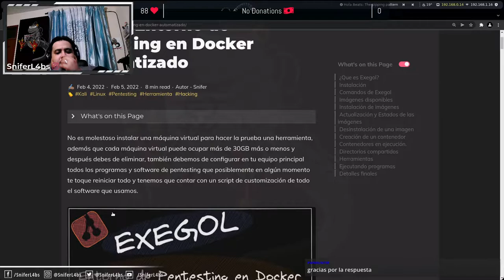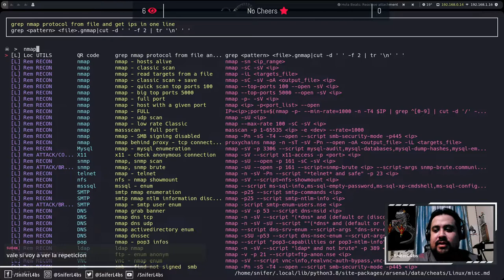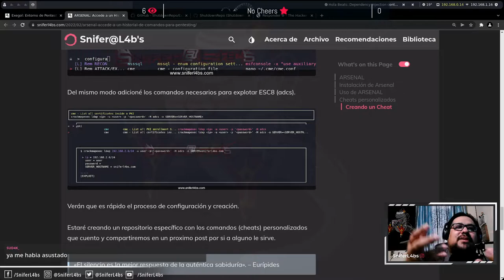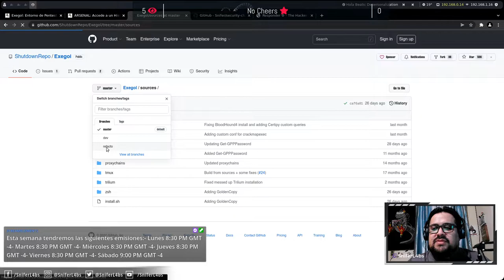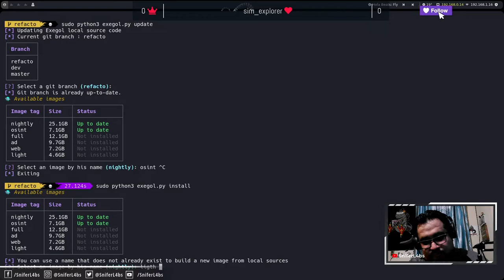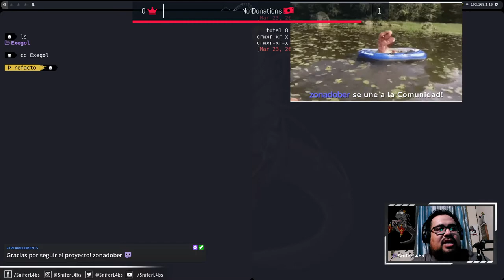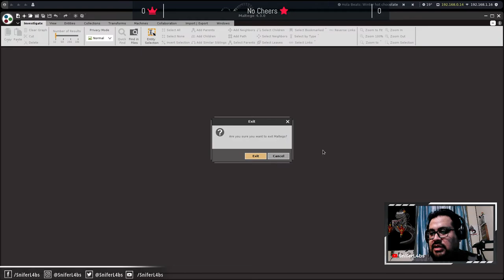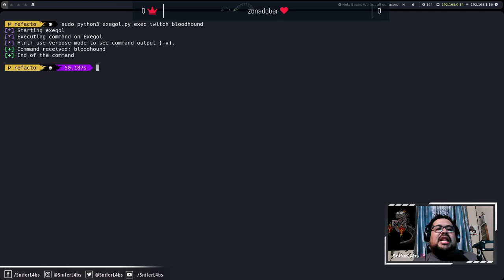Exegol Framework - Entorno automatizado para Bug Bounty y Pentesting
Extraido del LIVE realizado por Twitch donde mencionamos la utilidad Exegol Framework   para procesos de Pentesting y Bug Bounty.

Puedes seguirnos por Twitch estamos lunes, Miércoles, viernes y sábado a las 10:00 GMT -4